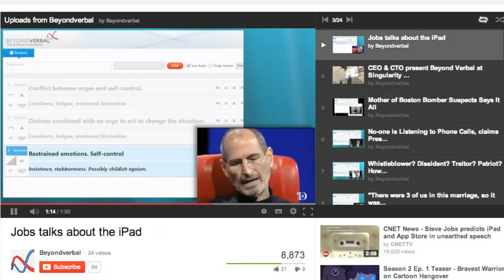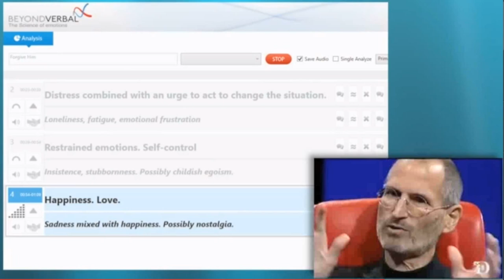Red Couch E06: Smartphone Feelings Detector; Bitchy Microsoft Ads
On a date? Not picking up the vibe about whether your companion is into you?
We showcase a new Smartphone App that reads his or her feelings.

Plus Microsoft's mean campaign of targeting Google directly seems to be paying off. Yes, people are really (yes really) switching to Bing. We argue why there should be a backlash.

All this and more on the Red Couch - a web show about Internet freedom and security.